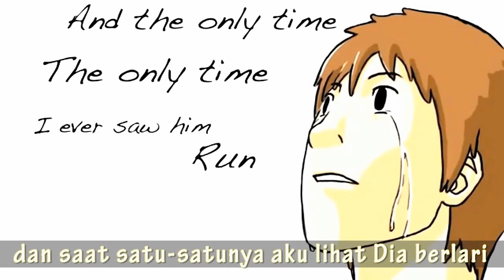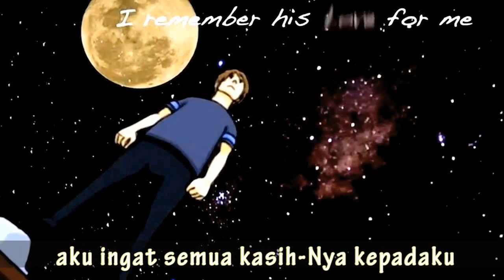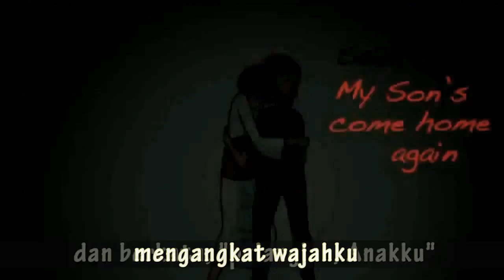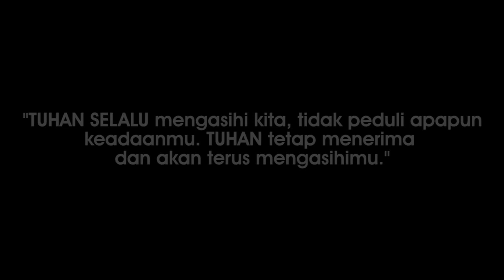Video Tema GO TNT 12 Juli 2019